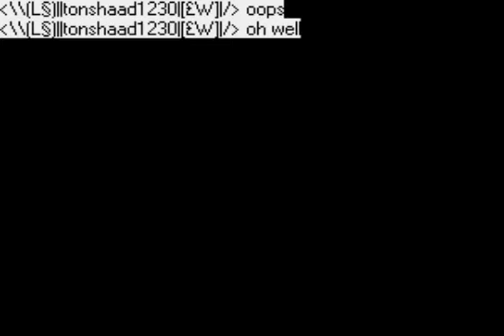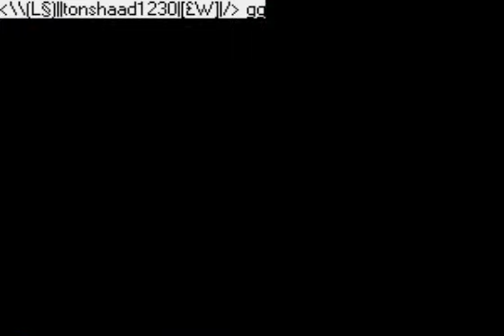Kizuna Encounter 133 - 139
AcidGlow vs tonshaad1230 gaming online.
Kizuna Encounter online match 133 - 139